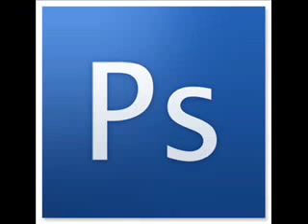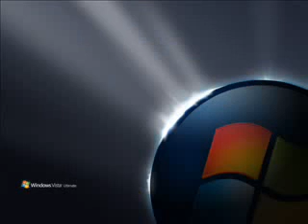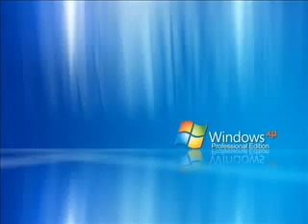ML 87631951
Video Migrado